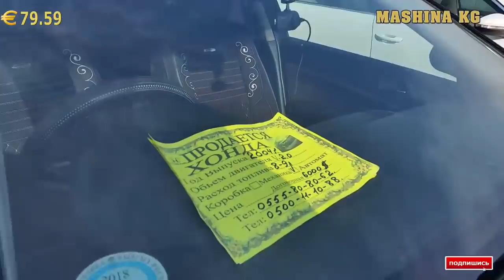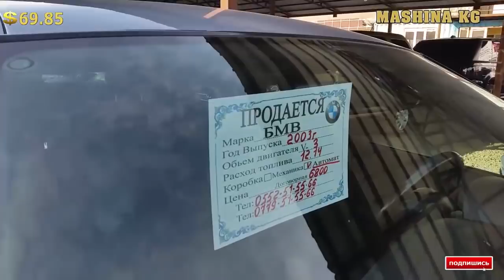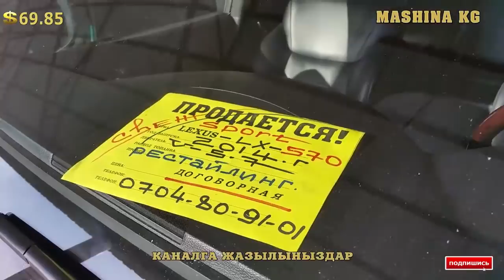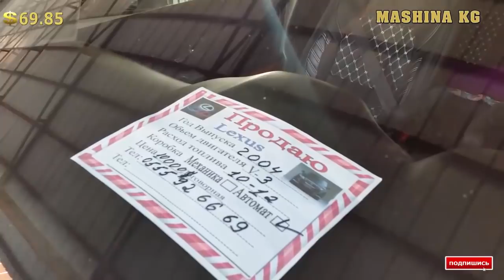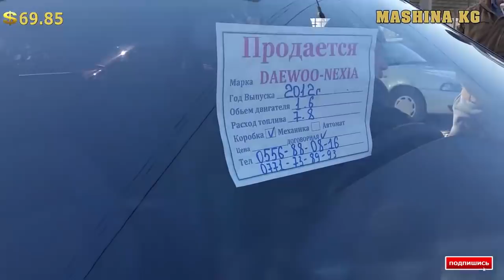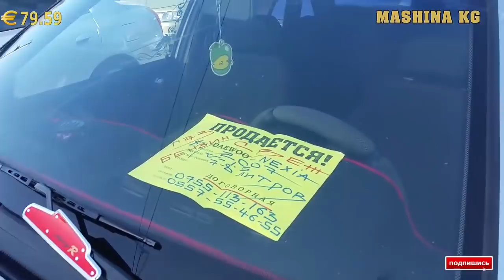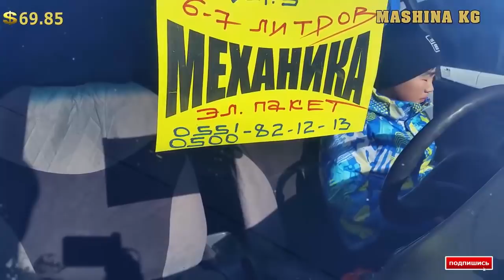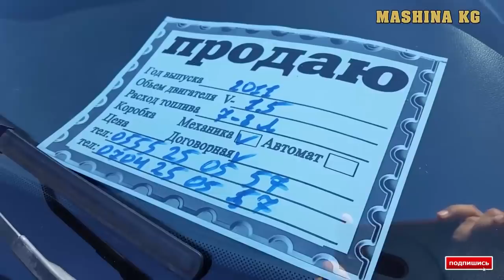АВТОРЫНОК ОШ 🚗👍 ЛЕКСУС/ МЕРС/ БМВ/ КОРОЛА АККОРД/ ЖАЗ/ ХОНДА/ НЕКСИЯ1-2/ ЛАНОС